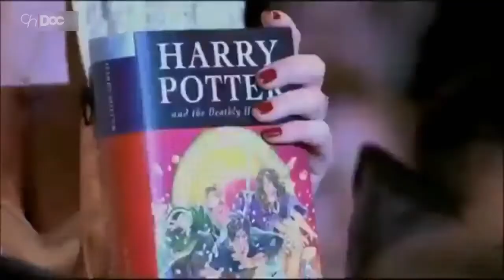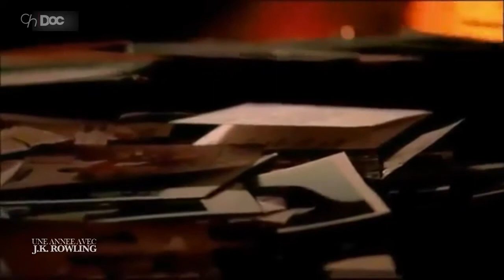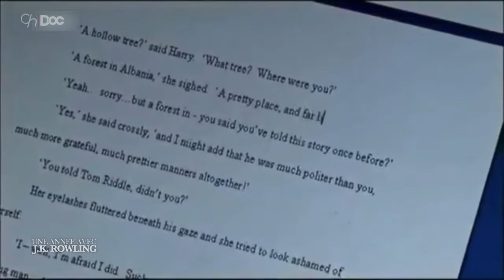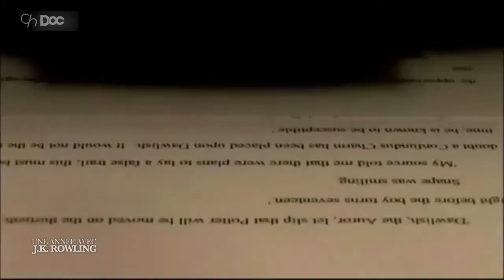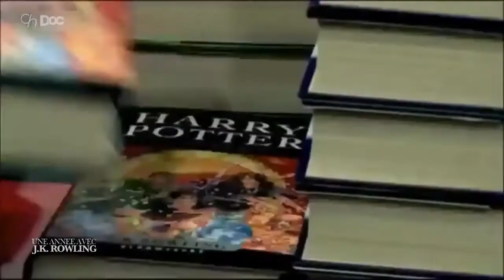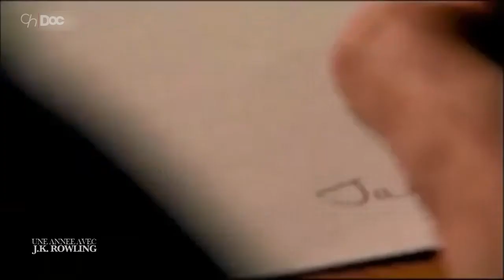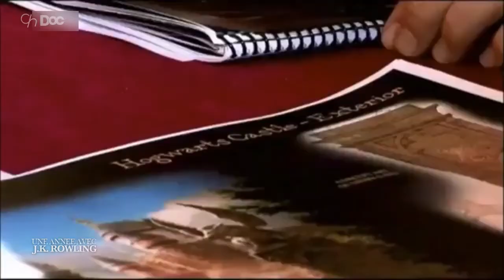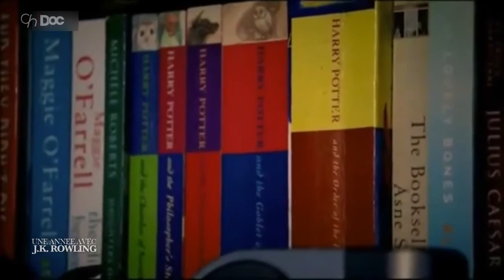Doc | Une année avec J.K. Rowling (VF)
Découvrez ce documentaire sur J.K. Rowling pendant l'écriture du dernier tome de la saga "Harry Potter" en VF.